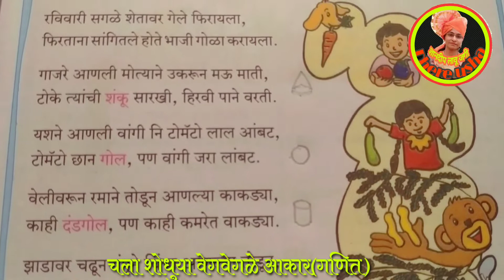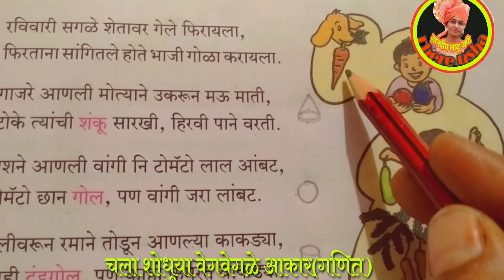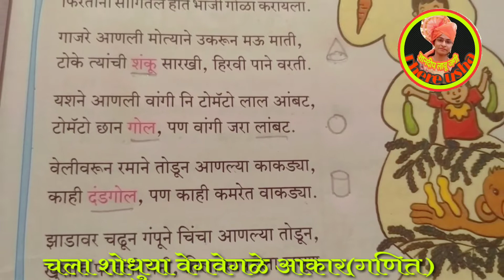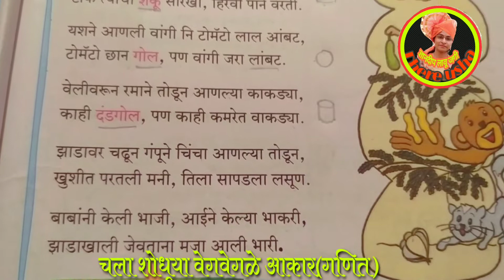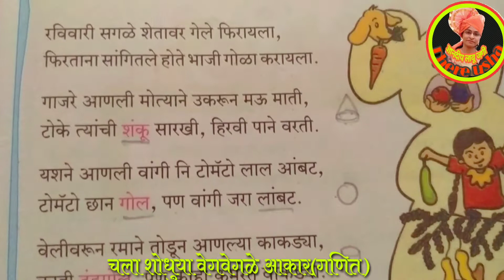इयत्ता २री | गणित | चला शोधुया वेगवेगळे आकार(गीत) | std 2nd | chala shodhuya vegvegle aakar(Geet)